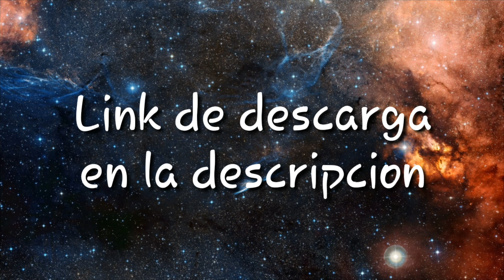Banner para Triplex Nebulous